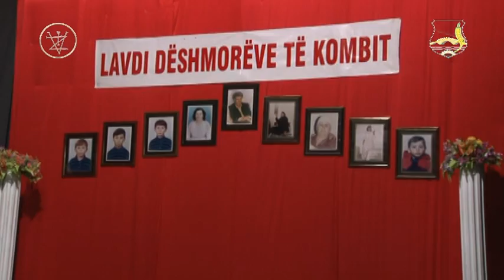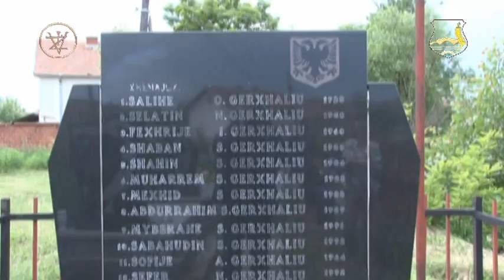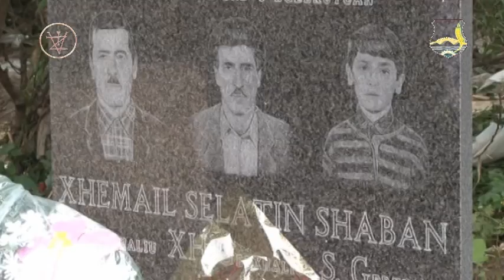Përkujtohen të rënët e familjes së Selatin Gërxhaliut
Web faqja zyrtare për koomunën e Vushtrrisë